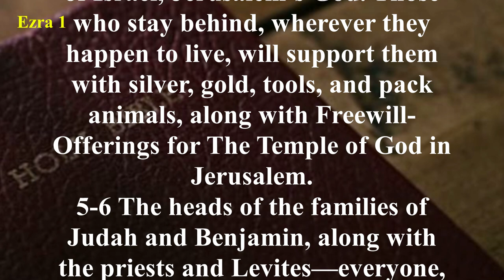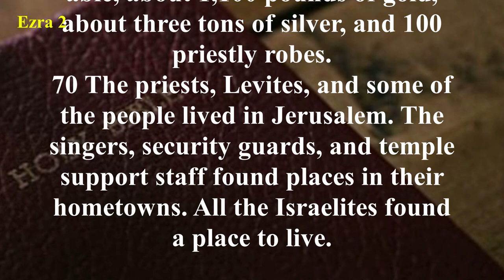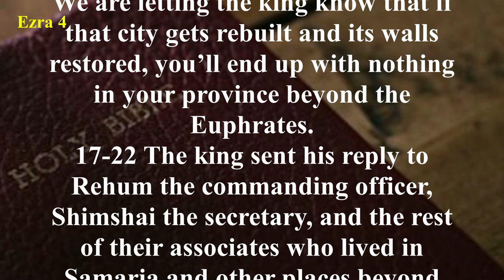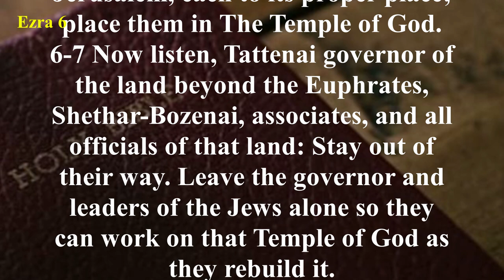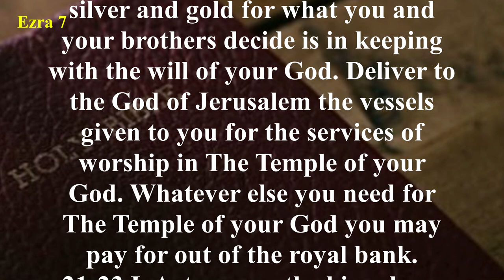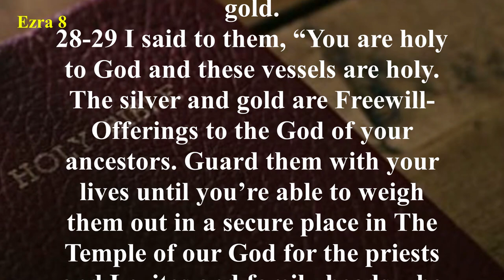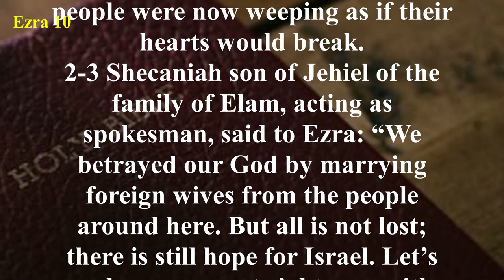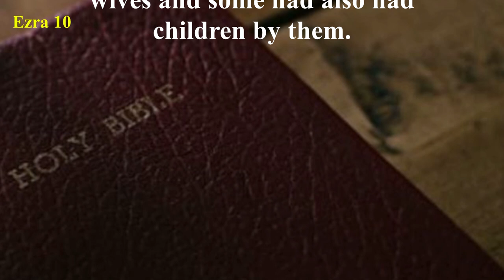Ezra - The Message (MSG) - Audio Bible with Text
The book may be divided as follows: Chapters 1-6—The First Return under Zerubbabel, and the Building of the Second Temple. Chapters 7-10—The Ministry of Ezra. Since well over half a century elapsed between chapters 6 and 7, the characters of the first part of the book had died by the time Ezra began his ministry in Jerusalem. Ezra is the one person who is prominent in the Books of Ezra and Nehemiah. Both books end with prayers of confession (Ezra 9; Nehemiah 9) and a subsequent separation of the people from the sinful practices into which they had fallen. Some concept of the nature of the encouraging messages of Haggai and Zechariah, who are introduced in this narrative (Ezra 5:1), may be seen in the prophetic books that bear their names.
The Book of Ezra covers the return from captivity to rebuild the Temple up to the decree of Artaxerxes, the event covered at the beginning of the Book of Nehemiah. Haggai was the main prophet in the day of Ezra, and Zechariah was the prophet in the day of Nehemiah.